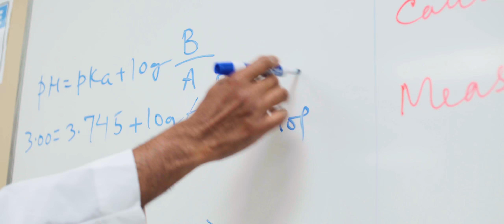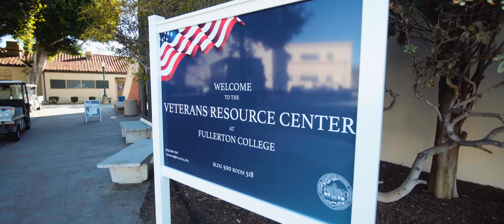Fullerton College: Anything But Old School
Founded in 1913, Fullerton College offers 93 associate degrees that provide the rigorous foundation to transfer to a four year-university and 147 career technical programs that prepare students to start working right away. But it's our sense of community, environment and services that set us apart.